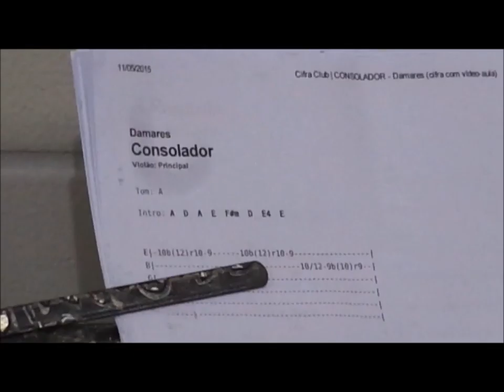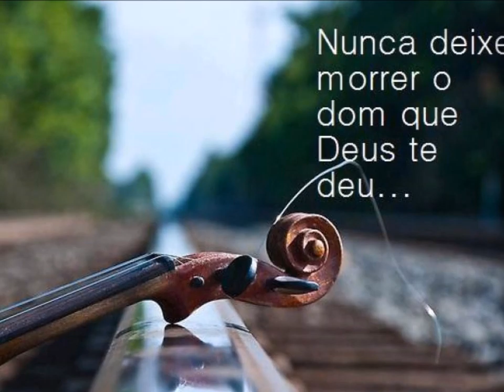Adoração da Ultima Hora........31 Maio 2015 - Vera Cruz - B.H - M.G - Louvor Adoração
Permanece